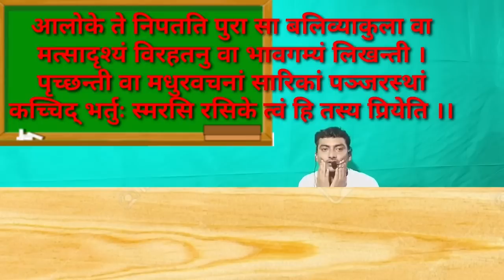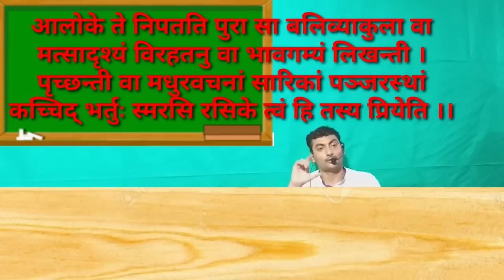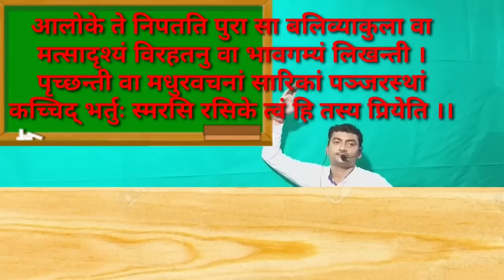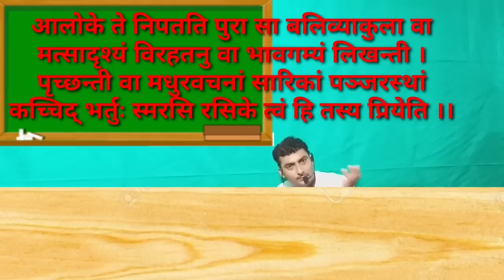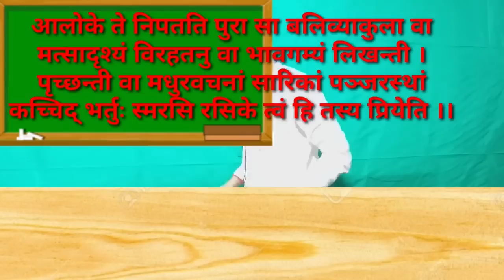Meghdoot | Shlok- 25 | उत्तरमेघ | Sanskrit | Sanskritganga | Sarwagya sir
नमः संस्कृताय।

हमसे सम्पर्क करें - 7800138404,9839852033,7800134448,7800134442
✍संस्कृतगंगा का इतना बड़ा परिवार बनाने के लिए आप सभी को धन्यवाद +1.08M subscribers
✍ संस्कृत के लिए सर्वाधिक बार देखा जाने वाला एकमात्र चैनल = 147.0M (128,084,761) views
✍ संस्कृत विषय के लिए एक दिन मे सबसे ज्यादा बार देखा जाने का Record 19.8M views in one day
✍ भारत का "पहला online संस्कृत शिक्षण केन्द्र"

🕐 Live class time
✦08:00 AM
✦08:00 PM
⭐Our Teachers
1. Sarwagya Bhooshan
2. Nirmohi sir
3. Ambikesh Pratap Singh (S.G)
4. Suman Singh (A.U.)